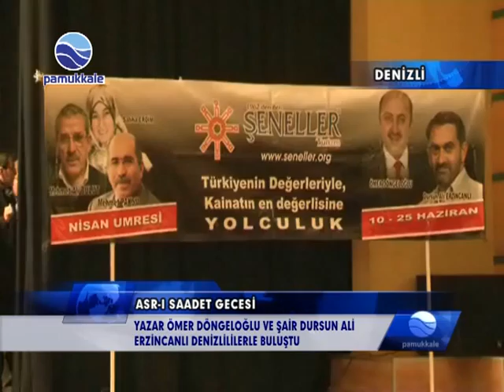DENİZLİ / ASR-I SAADET GECESİ